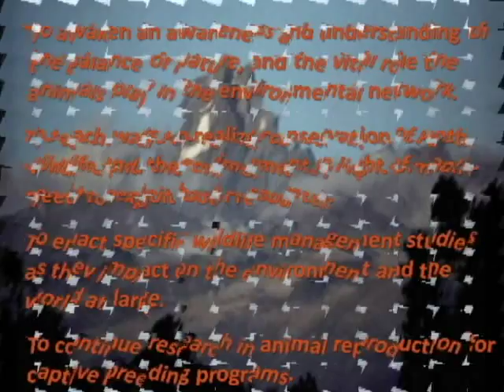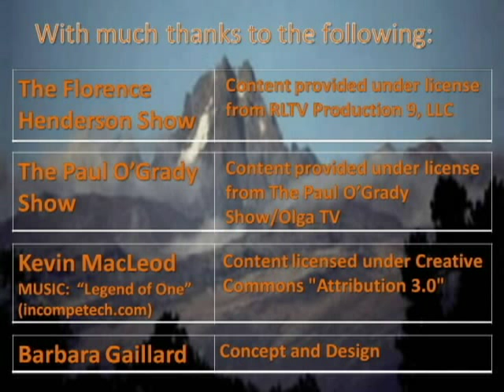I GoodSearch for the William Holden Wildlife Foundation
Based in Kenya, the William Holden Wildlife Foundation is dedicated to the preservation of wild animals, and its education center teaches some 10,000 plus students a year about wildlife preservation, environmental studies and resource conservation.

This video gathers photos, video, and audio clips from public presentations by WHWF's President, Stefanie Powers, to give a quick look at the history and work of the foundation.

With much thanks to the following for contributing to this piece (see end credits for more permission and license details):  The Florence Henderson Show/RLTV, The Paul O'Grady Show/Olga TV, Kevin MacLeod (Music), Barbara Gaillard (Concept and Design).